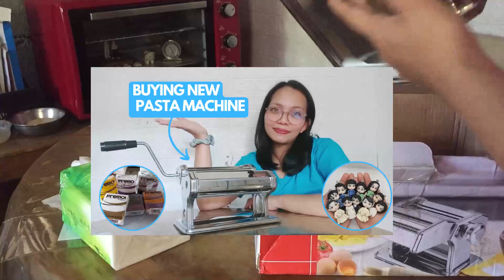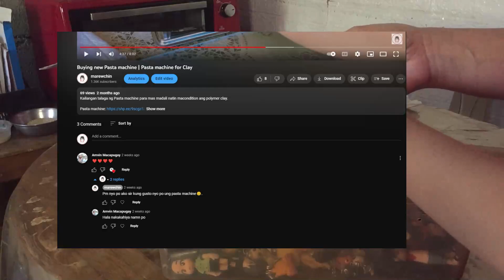How to Secure Eyepins for a DIY Keychain | Tutorial | PHILIPPINES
Hi guys! Here's how to secure eye pins to your polymer clay charms.